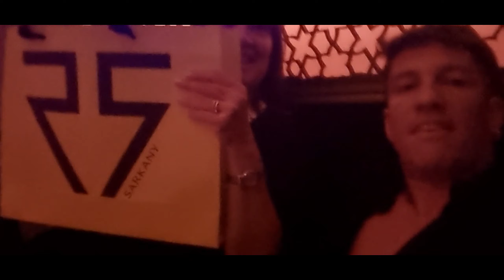BAR ÁRABE en Palermo, gitanos a las piñas